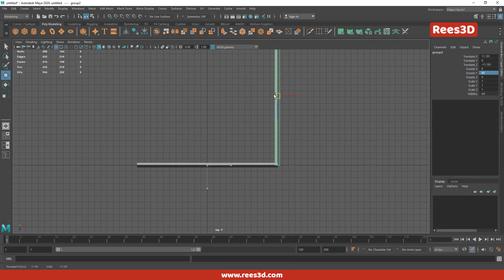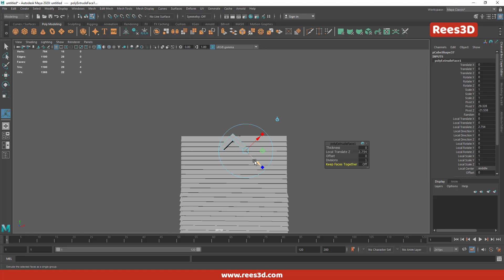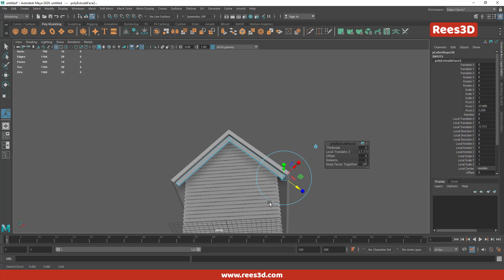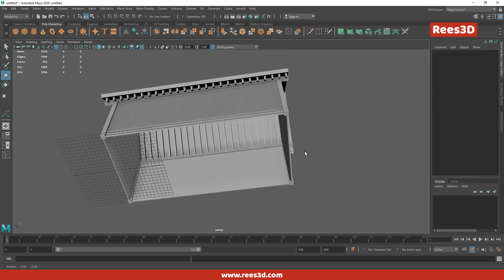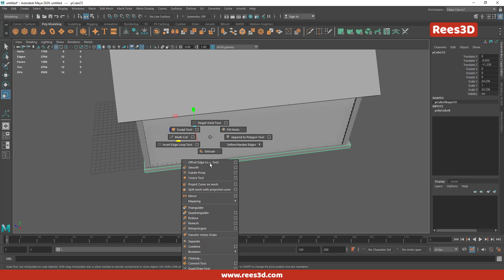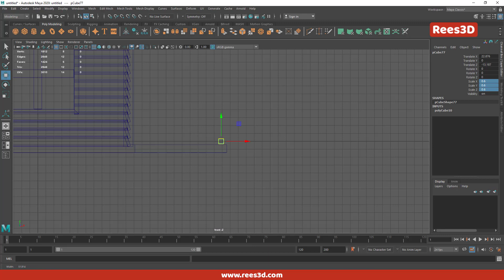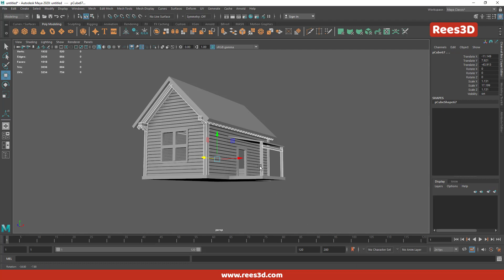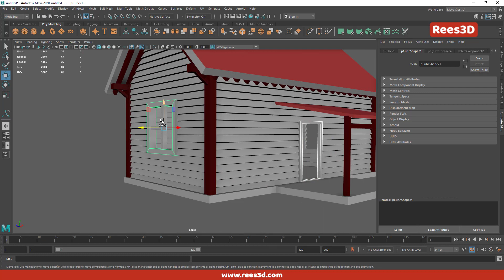Maya Modelling Tutorial : Wooden house - Speed Modelling - Rees3D.com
Visit us